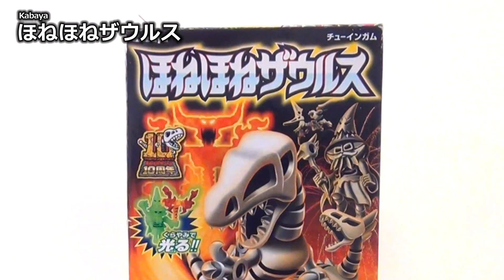【ほねほねザウルス】 ⑦プラティベロドン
今回のほねほねザウルスは「ホンマかいな!?」とツッコみをいれたくなるような口を持つ⑦プラティベロドンの登場です！

※耳の取付け位置が間違っています。申し訳ございません；